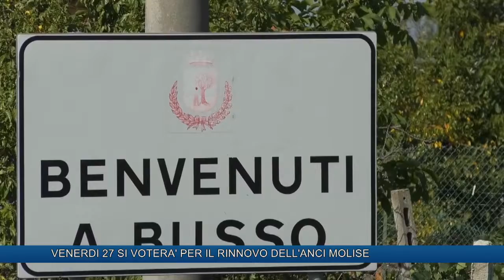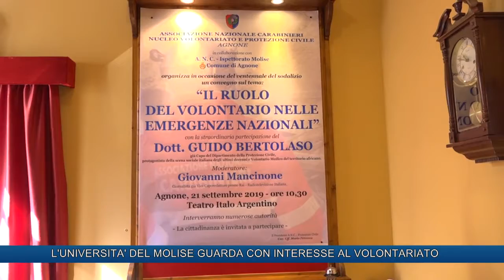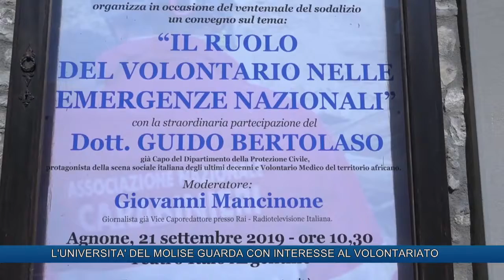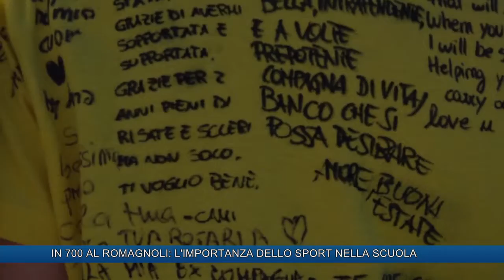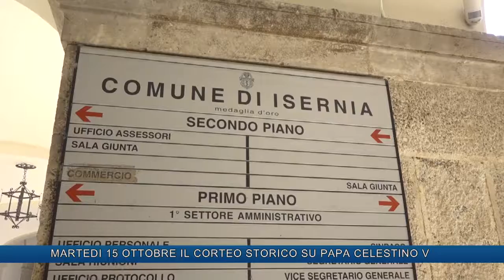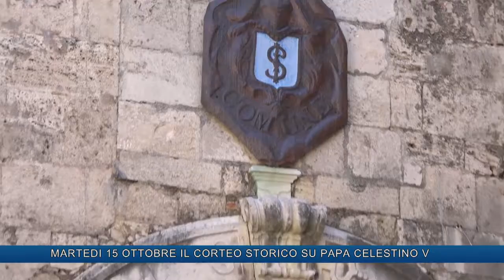TLT NEWS EDIZIONE ORE 19:30 DEL 25-09-19